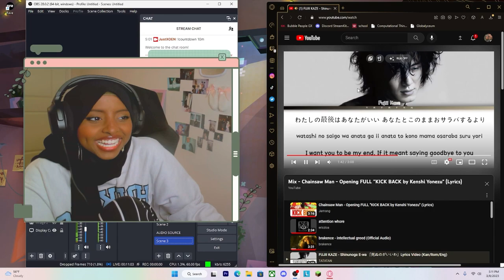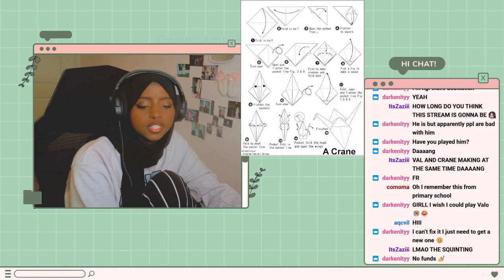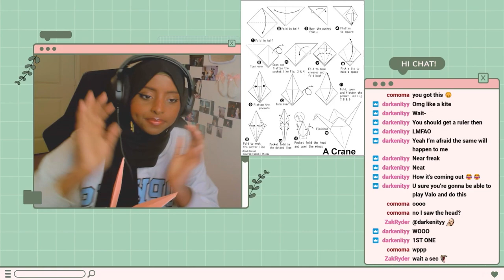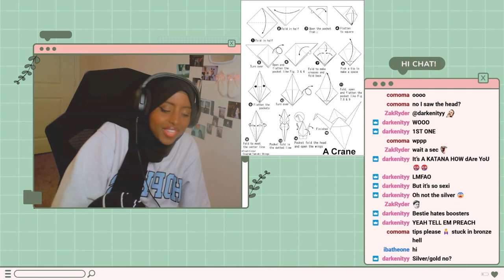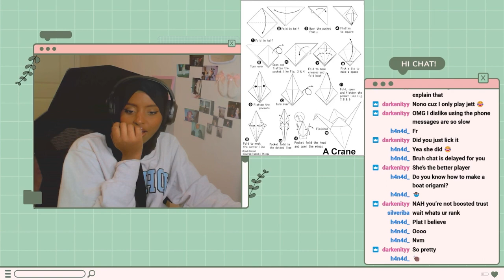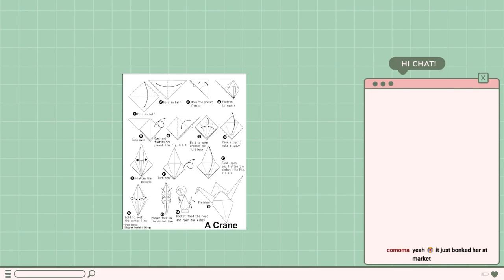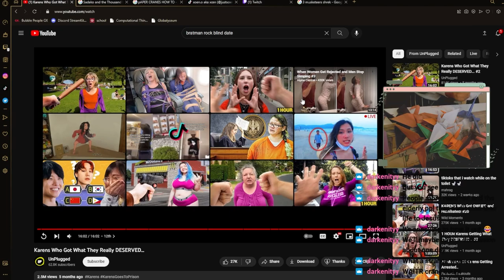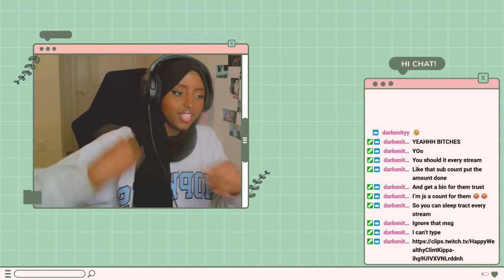I Tried Making A 100 Cranes || JustXOEN Twitch VOD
I wanted to make a 100 cranes to prove that 100 followers id a lot. Although I didn't get to 100 and only made 14 I had a lot of fun this stream and I really appreciate everyone that followed me on twitch. Thank you very much!!! for believing in me enough to follow.